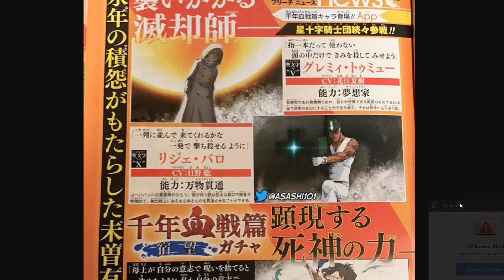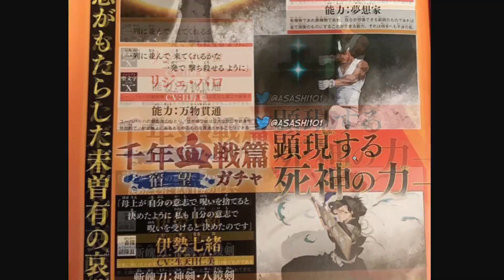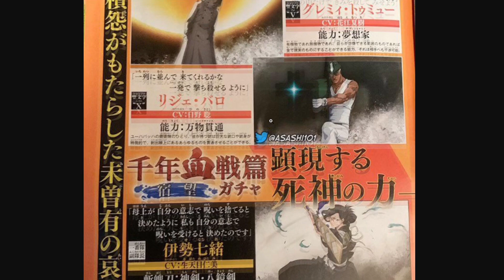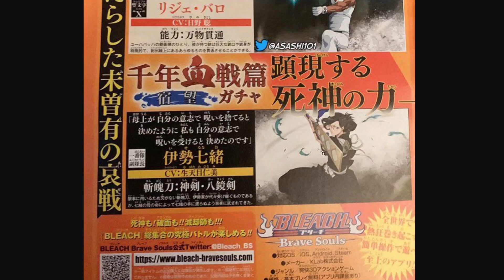WAIT WHAT? We're Getting GREMMY! LILLE BARRO! AND NANAO! - Round 11 TYBW [Bleach Brave Souls]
Yo so this was super unexpected! TYBW round 11 with Lille Barro, Nanao, and Gremmy seems to be the banner to come for the end of the month of September! kinda weird considering bankai live will include the Burn the witch girls. Anyways who are you most hyped for??